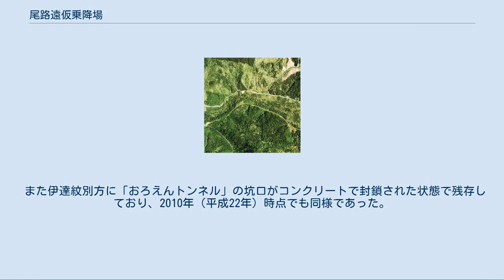尾路遠仮乗降場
1976年の尾路遠仮乗降場と周囲約1km範囲。
中央に線路班事務所があり、その左側のカーブの頂点近くに小さな錆色屋根の待合室が見える。
国土地理院 地図・空中写真閲覧サービスの1948年米軍撮影航空写真 USA-R404-18 によれば、線路班事務所を間に挟んだ左右のいずれも南側に、それぞれ待合室を持つ単式ホームが確認できる。
国土交通省 国土画像情報（カラー空中写真）を基に作成 尾路遠仮乗降場（おろえんかりじょうこうじょう）は、かつて北海道（胆振支庁）有珠郡大滝村字豊里（現・伊達市大滝区豊里町）にあった日本国有鉄道（国鉄）胆振線の仮乗降場（廃駅）である。
 過疎化するまで住民が利用していたため、大滝村は1949年（昭和24年）、1950年（同25年）、1961年（同36年）に正式駅への昇格を陳情している。
「オロウエンシリベツ」「おろえん」の由来については「御園駅 (北海道)駅名の由来」を参照 当駅の所在した旧地名に由来する。
もともとこの地域はオロウエンシリベツと呼ばれていたが、当乗降場の位置よりすぐ北側に接して開拓植民地が作られ、1919年（大正8年）の二級町村制施行時に上尾路遠、中尾路遠、下尾路遠の字名が付けられた（後に下尾路遠は村界変更により喜茂別村へ分村して御園となった。）。
一方、当乗降場はそれらの植民地より南の字オロウエンシリベツ原野に含まれたが、開業時までに字王朗園となった。
なお開業後間もない1941年（昭和16年）12月の字名改正により王朗園は豊里、上尾路遠・中尾路遠は清原や宮城に改正され、大滝村の行政区分からオロウエンに由来する名前は無くなった。
 「おろえん」は様々な形で漢字表記されており、行政単位としては上記の通り「王朗園」や「尾路遠」が当てられているが、1971年（昭和46年）の実見によると、現地の駅名標は「尾路園」であった（近辺の橋梁名もこの字を使用していた）。
また札幌鉄道管理局運転部では「尾路遠」、同施設部では「尾路園」と称し、付近のトンネルは「尾路焉」（後に平仮名表記となる）と称した。
1961年（昭和36年）頃までは上下列車用にそれぞれ別の場所に単式ホームがあったが、合理化により1箇所となった。
 利用客減少後は、当乗降場付近で列車は徐行し、乗降客のない場合はそのまま通過する扱いを行っていた。
乗降客が皆無となった末期は、全列車通過扱いであった。
 2001年（平成13年）時点では新大滝駅 - 御園駅間の線路跡や橋梁が一部林道に転用されながら残存し、当駅跡の御園方には「尾路園架道橋」のガーダー橋も残存している。
2010年（平成22年）時点、2011年（平成23年）時点でも同様であった。
この橋は、記載された施工標によると、伊達紋別から46km443mの位置にあるとのことである。
「尾路園架道橋」のすぐ隣りには「第二尾路園川橋梁」の橋台も残存していた。
 また伊達紋別方に「おろえんトンネル」の坑口がコンクリートで封鎖された状態で残存しており、2010年（平成22年）時点でも同様であった。
 日本国有鉄道 胆振線 新大滝駅 - 尾路遠仮乗降場 - 御園駅